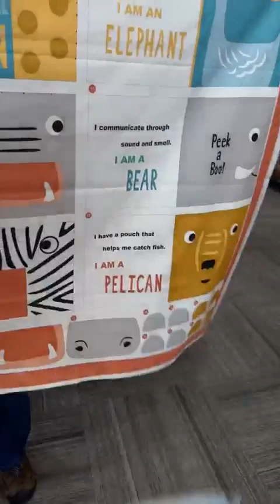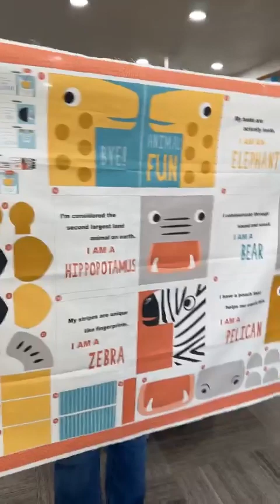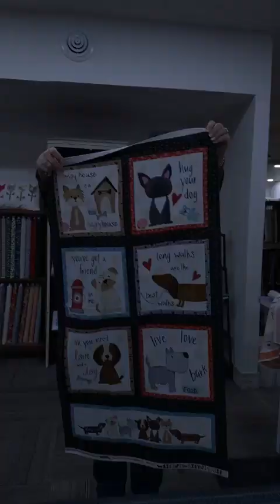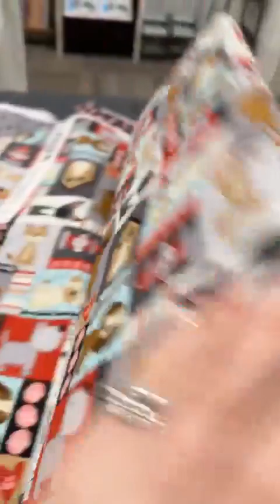Live Unboxing of New Kids-Novelty Fabric from Moda and Studio E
LiveUnboxing - new novelty kids fabric from Moda Fabrics & Studio e Fabrics - Noah’s Ark and Pawsitively Awesome!
Both lines are adorable with lots of options of prints an projects!
Noah's Ark also has 2 activity panel options and 2 quilt kits!